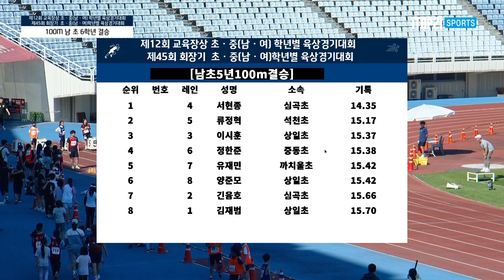100m 남자 초등학교 결승 ㅣ 2022 부천 회장기 초,중(남,여) 학년별 육상 경기대회 - 22.09.26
100m 남자 초등학교 결승 ㅣ 2022 부천 회장기 초,중(남,여) 학년별 육상 경기대회 - 22.09.26